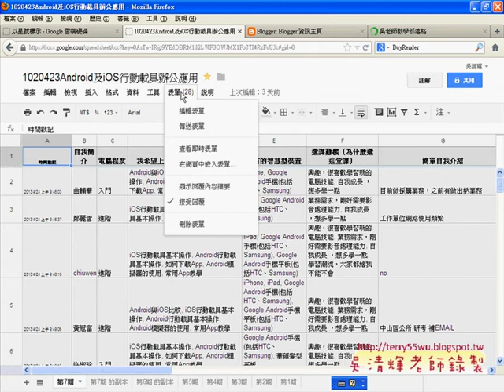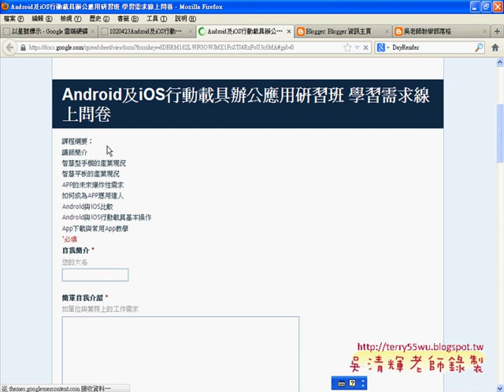02驗證控制項說明Asp.net C#教學 吳老師提供